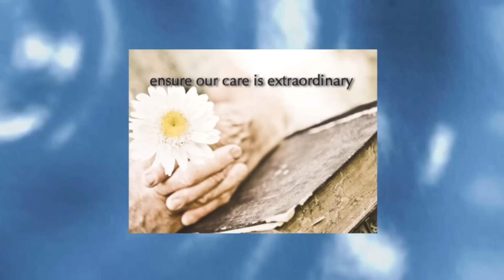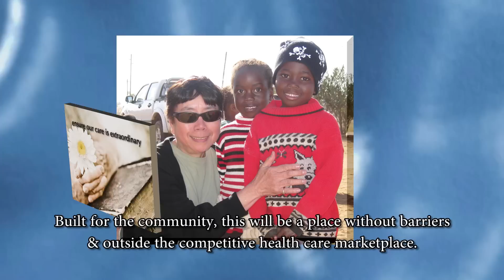BSN Headline News for August 13, 2012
Today's top story is Bon Secours strives to provide extraordinary care.  How?  Well, how's this?  Bon Secours Virginia recently announced that Bon Secours will build Richmond's first community hospice house.

Following Bon Secours' Strategic Quality Plan to ensure our care is extraordinary, Bon Secours Virginia is leading the effort to build this $5 million residential hospice and palliative care facility in the Richmond area.

The facility is designed to provide a high level of care in a home-like environment.

According to Peter J Bernard, CEO of Bon Secours Virginia Health System, "Currently there is no hospice house available in Richmond.  Based on a recent survey, the need for hospice care in our area is great, and increasing each year."

The Community Hospice House will provide a high quality of life for patients with terminal illness, while providing emotional and spiritual support to their families.

The Community Hospice House will have 16 patient suites, each with garden access, as well as common areas where families can spend time with their loved ones unencumbered by caregiving duties.

During a recent Bon Secours board orientation in Marriottsville Maryland, Bon Secours Health System Inc CEO Rich Statuto spoke about Bon Secours' goal with regard to palliative care.

According to hospice and palliative care physician, Sister Vicky Segura, MD, CBS, "The Community Hospice House will be grounded in our deep commitment to the sick and dying, thereby alleviating human suffering, a founding element of the ministry of the Sisters of Bon Secours.  Built for the community, this will be a place without barriers and outside the competitive health care marketplace."

Services will include pain management and the relief of other symptoms of illness with a focus on comfort and improved quality of life.

Psychosocial and spiritual care for patients and families, will also be available as well as bereavement counseling and support.

Please join us in celebration of Bon Secours Virginia's plans to build Richmond's first community hospice house and Bon Secours' commitment to be good help to those in need.  Bon Secours...our name is our mission.

In other news, and keeping with our series on the Strategic Quality Plan, this week CEO Rich Statuto talks about our goal to "transform our health delivery"
Statuto piece on "health delivery"
Next week Rich talks about our goal to express our Catholic identity.

Finally, last week we told you about the Mercy Loan Fund and socially responsible investing.

Now our story focused on the Mercy Loan Fund but this week we wanted to provide you with more about what goes on behind the scenes of socially responsible investing.

To do that we spend a little bit of time with Ross Darrow, director of Treasury Services.

What we found was there was more to it than what meets the eye.  Here's Ross Darrow to help explain.
Darrow piece
Bon Secours Treasury Services...working behind the scenes to help build healthy communities.

Well, that's it for this week.  I'm Dave Schlachter.  Thanks for joining us.